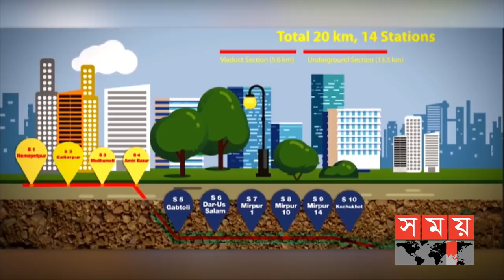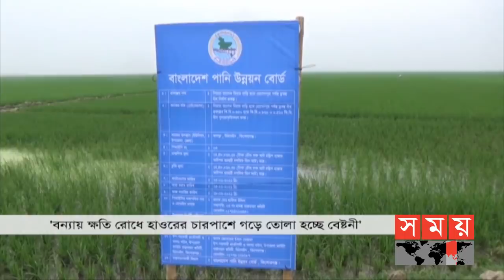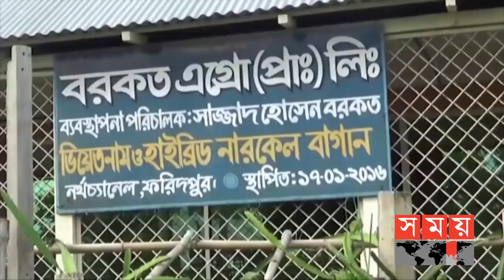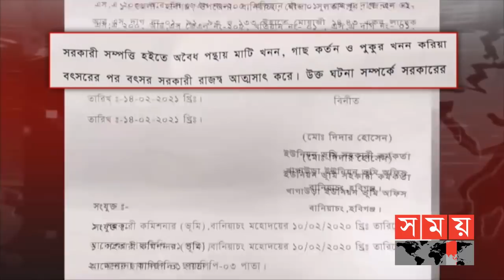ভোরের সময় | ভোর ৬টা | ২৬ ফেব্রুয়ারি ২০২১ | Somoy TV Bulletin 6am | Latest Bangladeshi News